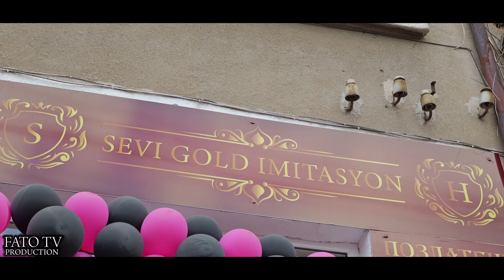Sevi Gold İmitasyon Açılış Viral Viedo